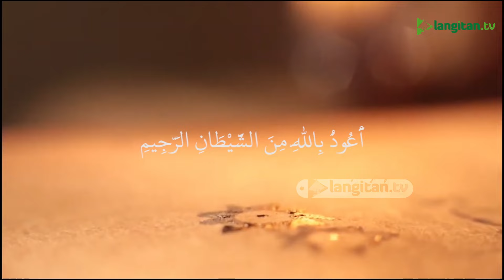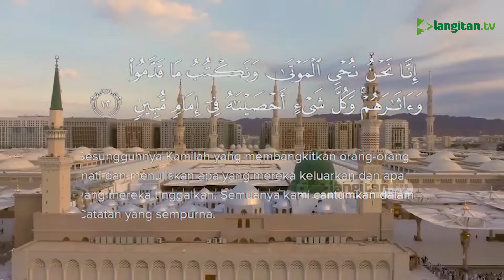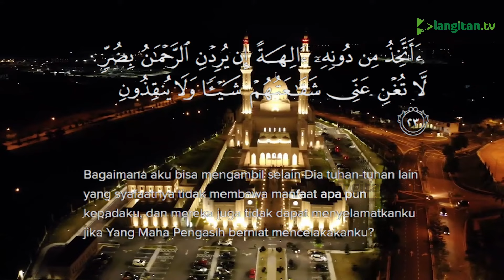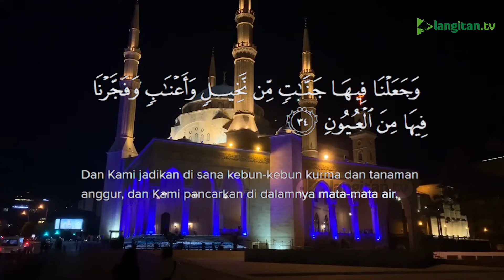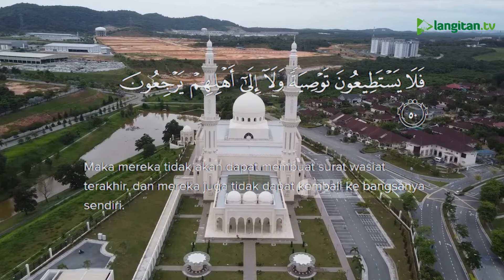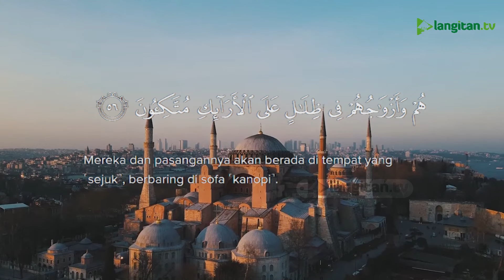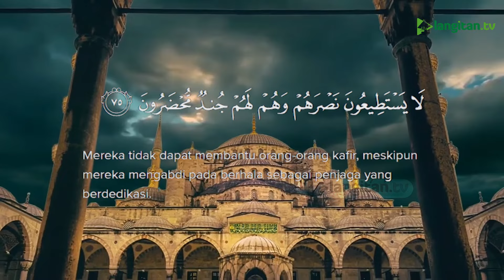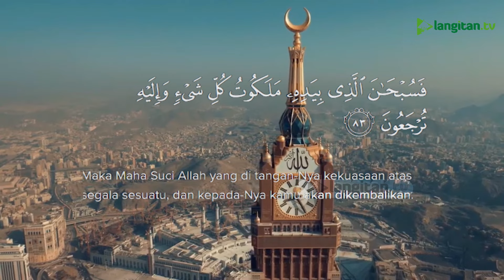🔴 Live Murottal Tilawah Al Qur'an Surah Yasin | Pondok Pesantren Langitan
Untuk mendapatkan informasi seputar Pondok Pesantren Langitan, atau kajian kitab kuning dari Masyayikh Langitan silakan follow akun-akun Media Dakwah Langitan: